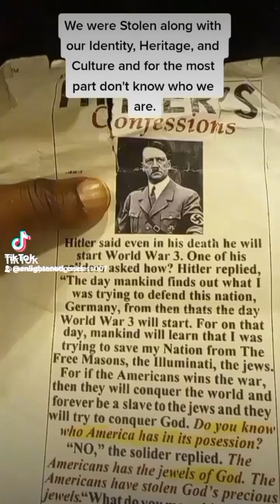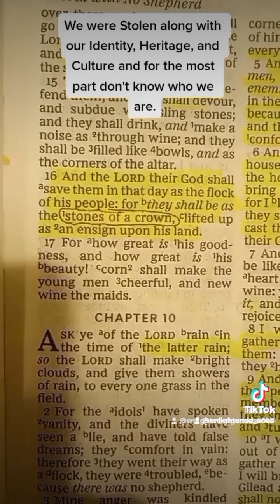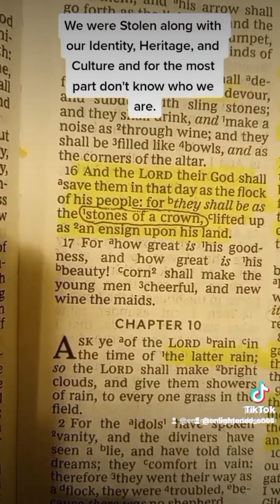The Jewels Of God!